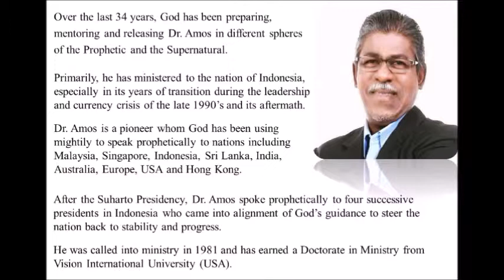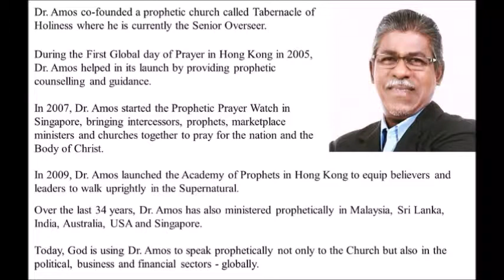LEADERS DINNER 2018 (1)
Over the last 34 years, God has been preparing, mentoring and releasing him in different spheres of the Prophetic and the Supernatural. Primarily, he has ministered to the nation of Indonesia, especially in its years of transition during the leadership and currency crisis of the late 1990’s and its aftermath.

Dr. Amos is a pioneer whom God has been using mightily to speak prophetically to nations including Malaysia, Singapore, Indonesia, Sri Lanka, India, Australia, Europe, USA and Hong Kong.

After the Suharto Presidency, Dr. Amos spoke prophetically to four successive presidents in Indonesia who came into alignment of God’s guidance to steer the nation back to stability and progress.

He was called into ministry in 1981 and has earned a Doctorate in Ministry from Vision International University (USA).

Dr. Amos co-founded a prophetic church called Tabernacle of Holiness where he is currently the Senior Overseer.

During the First Global day of Prayer in Hong Kong in 2005, Dr. Amos helped in its launch by providing prophetic counselling and guidance.

In 2007, Dr. Amos started the Prophetic Prayer Watch in Singapore, bringing intercessors, prophets, marketplace ministers and churches together to pray for the nation and the Body of Christ.

In 2009, Dr. Amos launched the Academy of Prophets in Hong Kong to equip believers and leaders to walk uprightly in the Supernatural.

Over the last 34 years, Dr. Amos has also ministered prophetically in Malaysia, Sri Lanka, India, Australia, USA and Singapore.

Today, God is using Dr. Amos to speak prophetically not only to the Church but also in the political, business and financial sectors - globally.

God uses him to empower leaders in a city to grow into higher spiritual maturity.